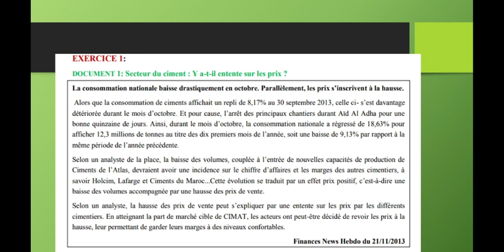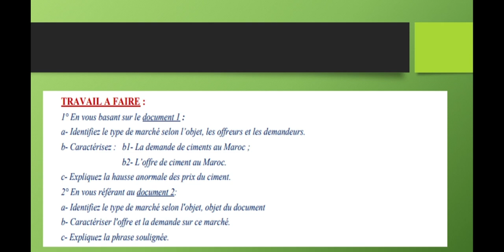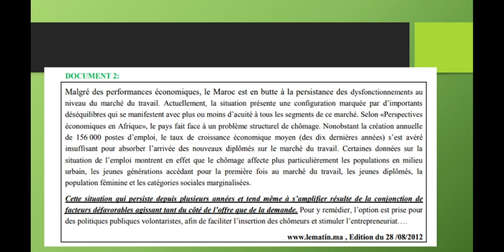exercice 2: le marché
salam chabab f video ghadi nkhedmou exerice 3la le marché
bon courage lets gooooo